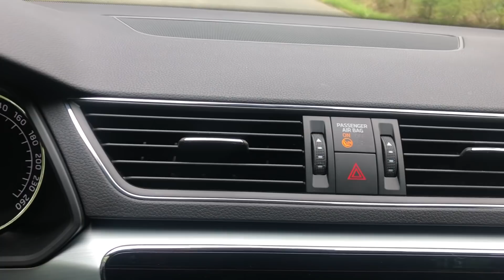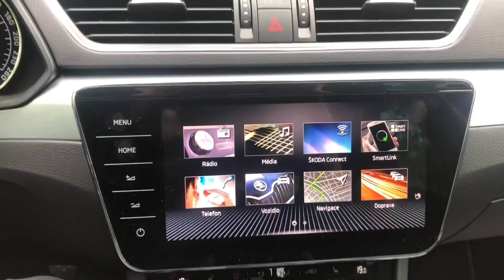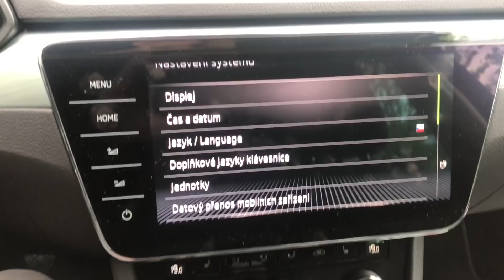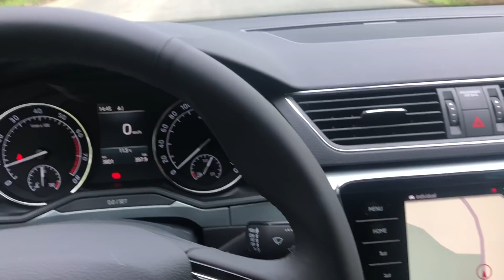TEST Škoda Superb 1,5 TSI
Test Superbu se základním benzínem a manuální převodovkou. Je to jediná cesta k Superbu pod 700 tisíc. Má smysl, nebo je lepší připlatit 70 tisíc za diesel? Dozvíte se v testu.

Hrubis!